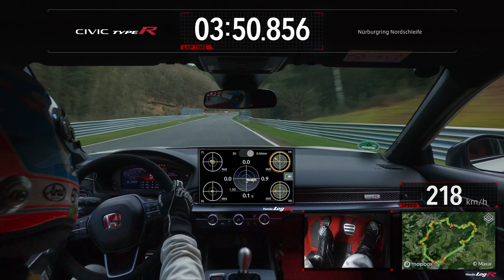Récord de vuelta rápida del Civic Type R en el Nordschleife de Nürburgring.